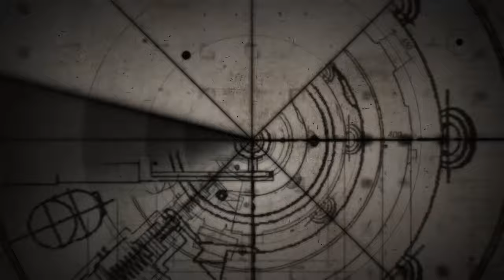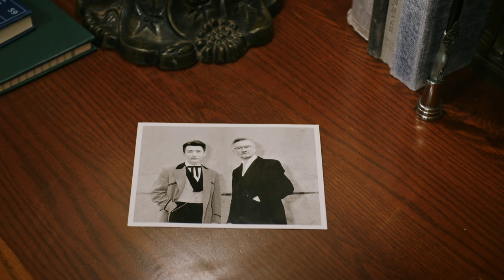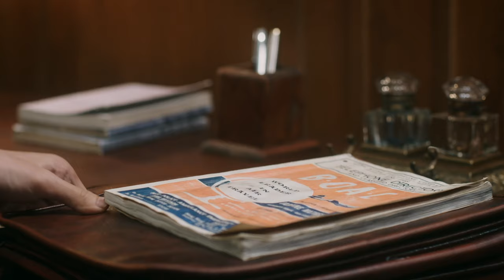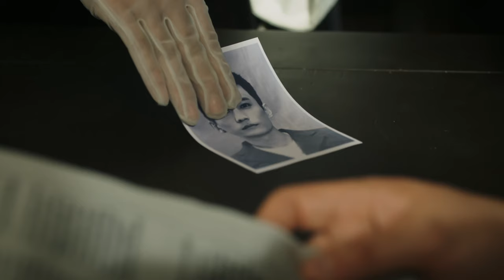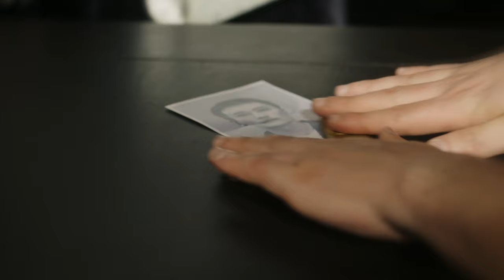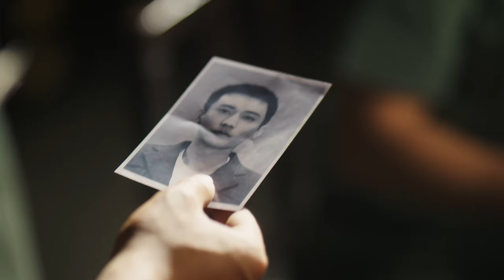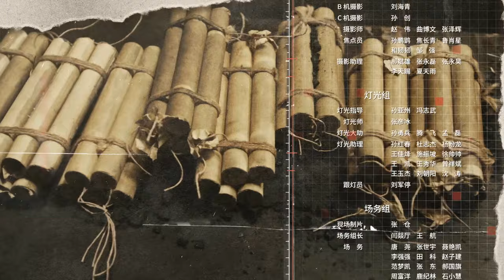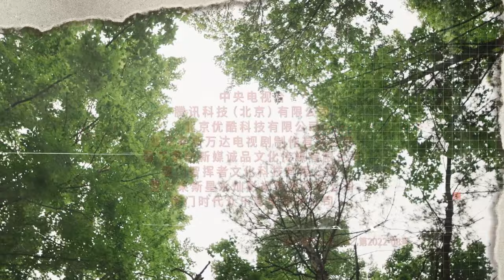MULTISUB【画眉 Unshakable Faith】 01 | 刘学义 彭小苒 掀起反特风暴!“雪狼”到底是谁？|剧盒独播剧场